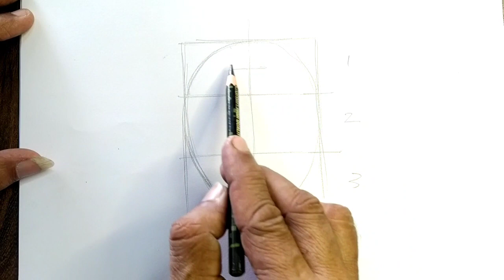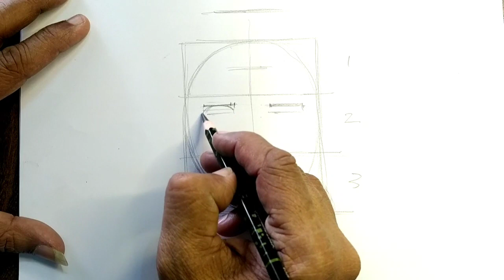PORTRAIT DRAWING -2 | Easy Method |Portrait Proportion | Jee mains paper 2 | B arch 2021